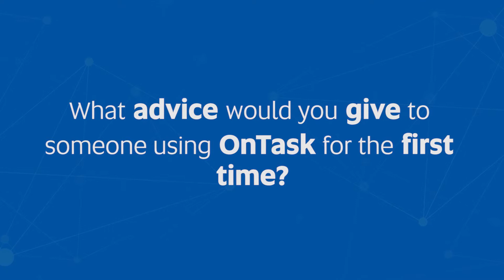OnTask - UniSA TIU Innovation Spotlight